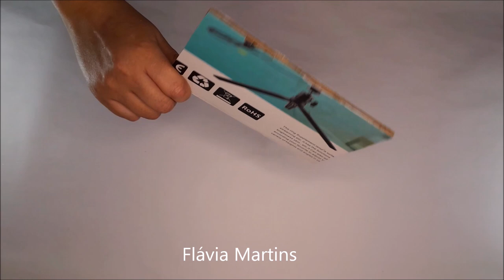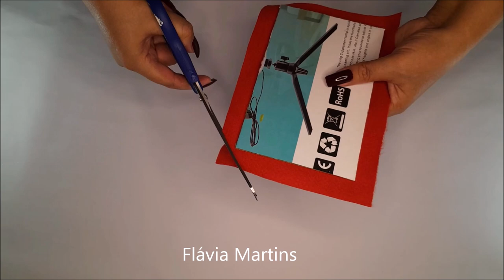Bonequinha Fácil - LINK NA DESCRIÇÃO - Flávia Martins